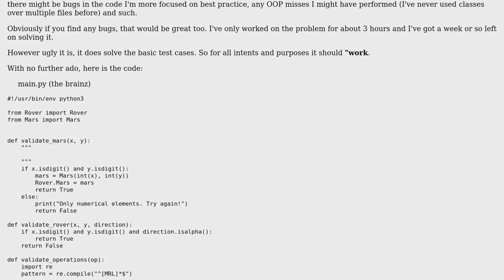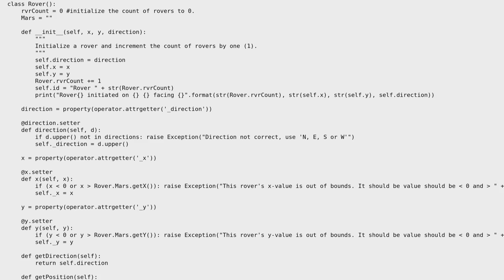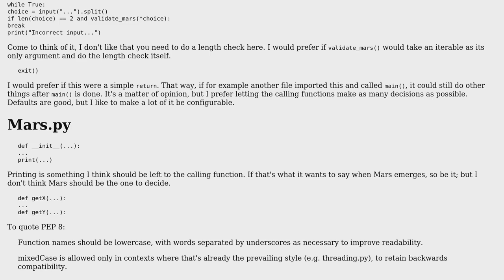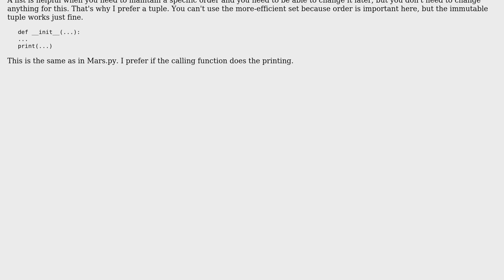Code Review: Mars Rover in Python (2 Solutions!!)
Code Review: Mars Rover in Python

With thanks & praise to God, and with thanks to the many people who have made this project possible! | Content (except music & images) licensed under CC BY-SA | Music | Images & others | With thanks to user zondo user Gareth Rees user Doer and the Stack Exchange Network Trademarks are property of their respective owners. You are responsible for your own actions.